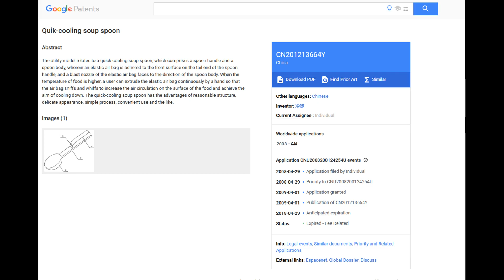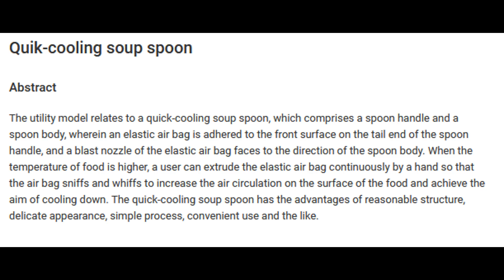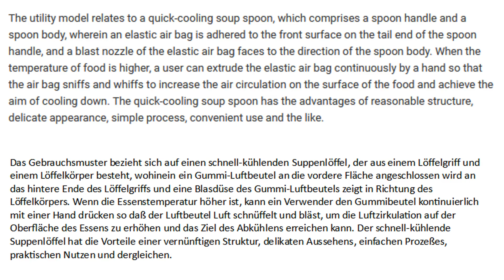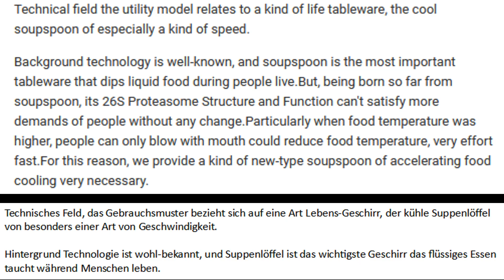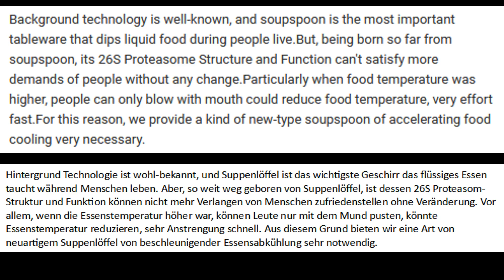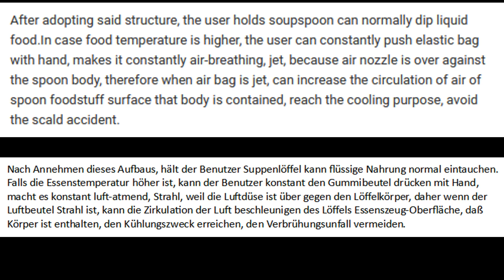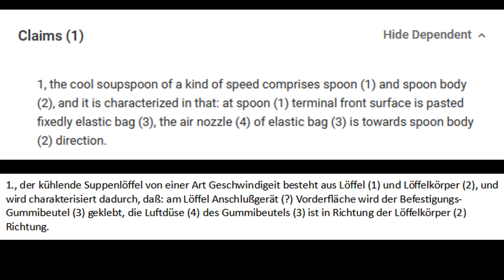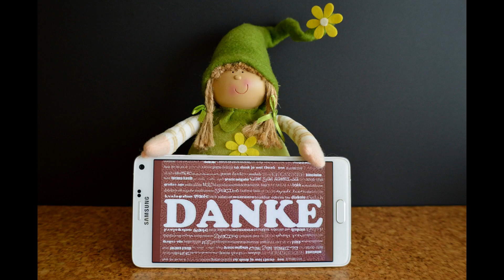Bonusvideo: Lustige Übersetzung des Patents für den „Kühlen Suppenlöffel der Geschwindigkeit“.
Dieses Bonus-Video entstand durch meine Recherchen zum Erfindungen-Video und dient der puren Unterhaltung. Hier gibt es heute kein Wissen, aber hoffentlich ganz viel zu lachen! :)

Hintergrundbilder: Pixabay